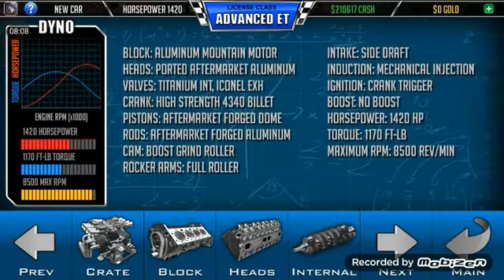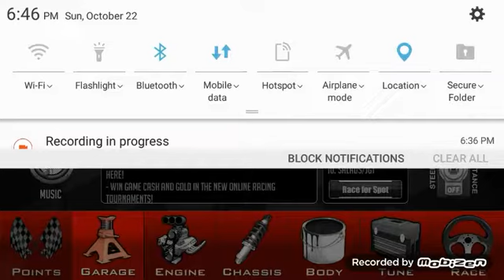Hot rod part 1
Game DOOR slammer 2.0